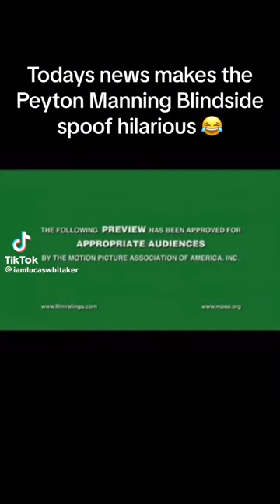Funny spoof (I take no credit for creating this spoof) blindside fypシ fypシ゚viral